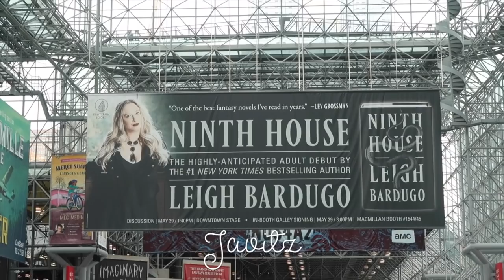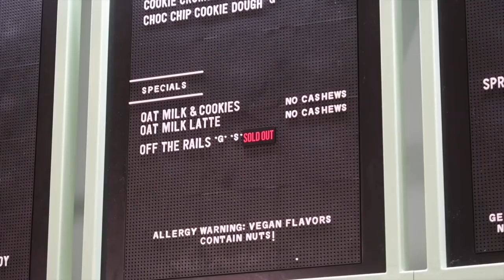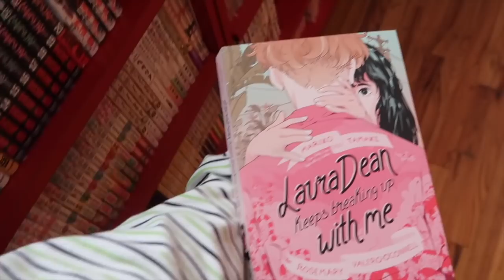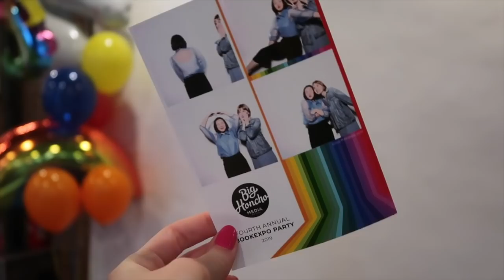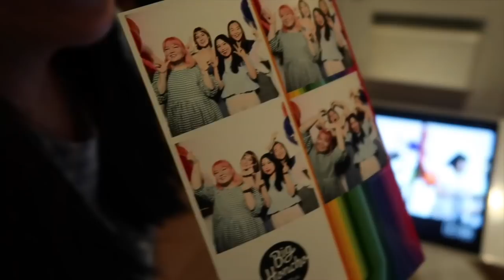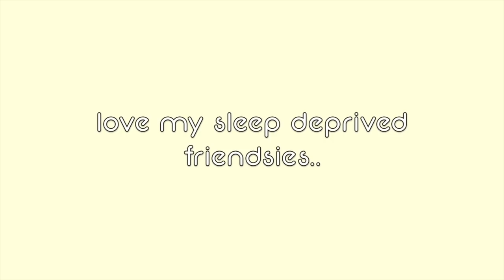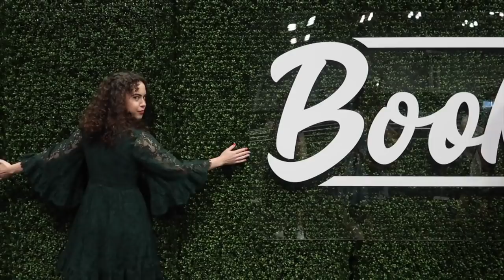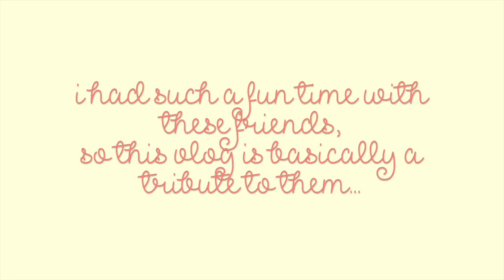bookexpo/bookcon 2019 vlog ☁️🌿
hello lovelies, here's my vlog from last week at bookexpo & bookcon. I went everyday this year, got lots of ARCs i'm excited about, and spent such blessed time with friends.

ft.